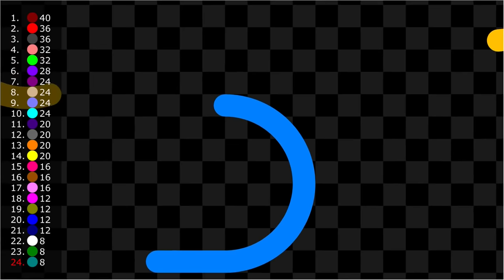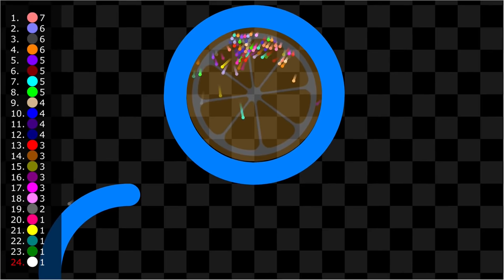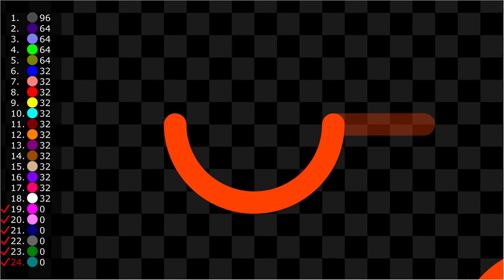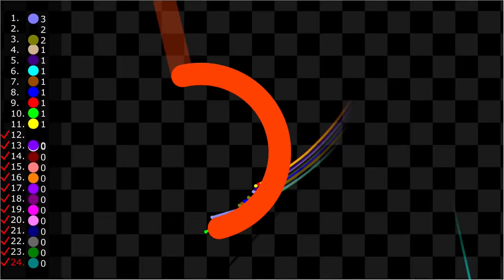Transport Chain - Survival Marble Race in Algodoo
[Marbles]
1.Red
2.Orange
3.Yellow
4.Lime
5.Cyan
6.Blue
7.Purple
8.Magenta
9.Maroon
10.Brown
11.Olive
12.Green
13.Teal
14.Navy
15.Indigo
16.Violet
17.Salmon
18.Tan
19.Lavender
20.Pink
21.White
22.Gray
23.Rainbow
24.Monochrome

[App]
Algodoo

[Music]

1.

2.